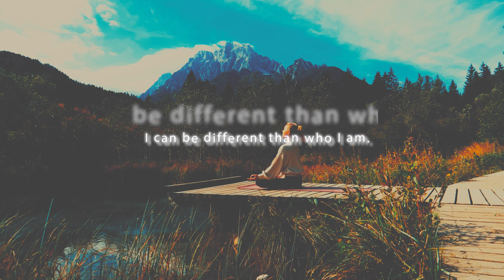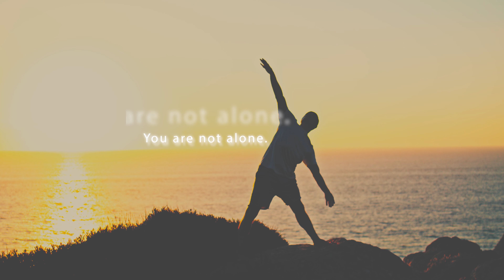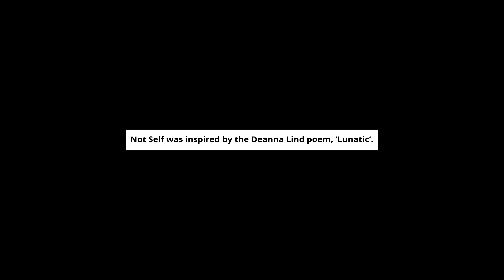Rod Skelley - Not Self (Poetic Video)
"Everything is one."

Lyric Video for Not Self - a creation from the Rod Skelley album, Attachments.

Attachments is an exploration of meditative concepts through dreamlike compositions and sounds.  Combines diverse elements of new age, classical, industrial electronic and soundtrack into an intricate web of textures and colors.

Not Self
I am not who I was.  I will not be who I am.  You are a part of me.  I am a part of you.  I am one with all.  You are one with me.  You are one with all.  We are one, not self.

I can be different then who I was. I can be different then who I am.   You can be different then who you were.  You can be different then who you are.  I am not alone.  You are not alone.  We are all together.  Everything is one.

Not Self was inspired by the Deanna Lind poem, Lunatic.

Music composed and recorded by Rod Skelley.

Rod Skelley is an indie singer songwriter and composer from Central PA.  His music includes indie and acoustic rock melodies as well as crossover classical and new age instrumentals.  He is also a member of the indie alternative rock band, Infused.

Rod Skelley's singer songwriter music draws inspiration from legends of rock, country and blues including Tom Petty, Johnny Cash and Robert Johnson as well as bands like the Smashing Pumpkins,  The War on Drugs and Death Cab for Cutie.

Rod Skelley’s unique instrumental creations are in the genres of New Age, Crossover Classical, Industrial Electronic.  Many of Rod's compositions feature music for nylon strung classical guitar reimagined in a more modern style.  Influences include traditional classical composers like Manuel Ponce and Heitor Villa-Lobos, contemporary classical composers like John Cage, Lou Harrison, Henryk Mikołaj Góreck, Leo Brouwer as well as minimalist composers like Steve Reich, Phillip Glass, John Adams, Arvo Part and Cosmo Sheldrake, plus crossover composers like Moby and Trent Reznor.

Video created and produced by Bonnie Skelley at Infused Studio Space.